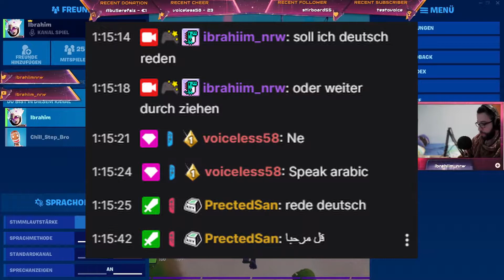🇩🇪 DEUTSCH LERNEN MIT RANDOM DUOS - Fortnite 😂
In diesem Video habe ich Random Duos gespielt und so getan, als ob ich kein Deutsch könnte, also bleib dran und viel Spaß mit den Highlights!

Hat dir dieses Video geholfen? wenn ja, DRÜCK 👍 "LIKE" 👍 - Danke! 😊

🛍 USE MY CODE "ibrahiim_nrw" in the Fortnite item or
Rocket League Shop

➖ Equipment:

➖2k Benewy Webcam
➖Nintendo Switch Controller

➖ Holife Gaming Mouse

➖ RuoCherg RGB Mauspad

➖ Blue Mikrofon

💶** Dies ist ein Affilliate Link, sprich ich bekomme eine kleine Provision jedoch kommen auf dich KEINE extra kosten dazu! 💶